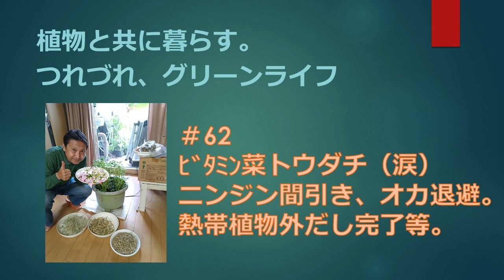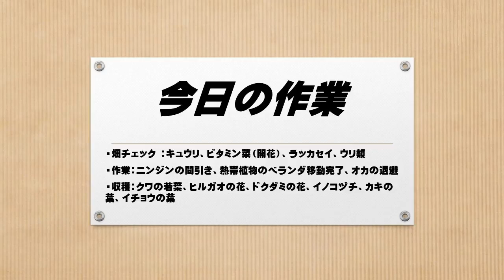#62 ビタミン菜トウダチ（涙）、ニンジン間引き、オカ退避、熱帯植物外だし完了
ビタミン菜が予想に反してトウダチしてしまいました。菜っ葉の収穫はお預けですね。
時期をずらして蒔いた苗に期待しよう！ニンジンの間引菜が赤ちゃんニンジンになっていました。
柿の葉、イチョウの葉、ビワの葉をお茶用に乾燥開始しました。
隙間栽培としてのラッカセイが芽を出し始めました。今日は最高気温が28度の予報なのでオカを家に退避させました。